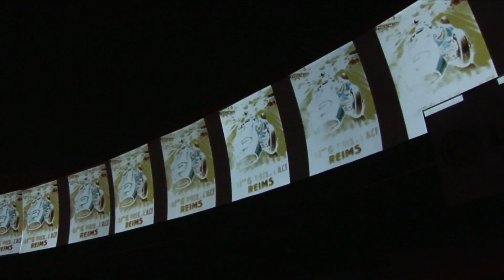Faça parte de algo maior - Estúdio Preto e Branco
FAÇA PARTE DE ALGO MAIOR 🎬 O estúdio Preto e Branco, mestre em projetos audiovisuais, vai desencadear uma experiência única e interativa no RESET, no dia 13 de dezembro! Vem com a gente e faça parte dessa jornada extraordinária! 🚀

Você vem com a gente? 💪
⏰ 13 de dezembro | às 19h00
📍 Parque Comendador Antônio Carbonari (Parque da Uva)